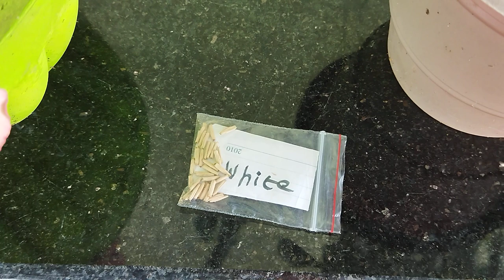அடினியம் விதை சேகரித்தல்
அடினியம் விதை சேகரித்தல் அடினியம் தமிழ்.